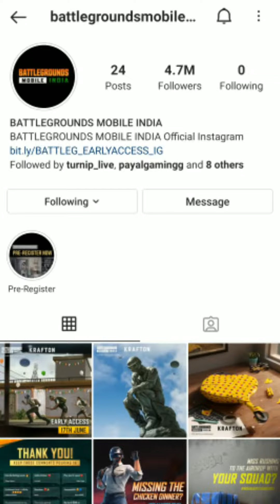DOWNLOAD BGMI EARLY ACCESS IN JUST FEW MINUTES || PUBG MOBILE INDIA